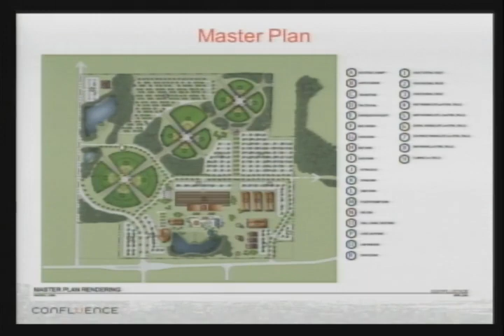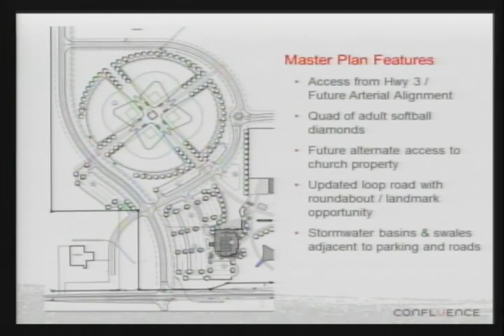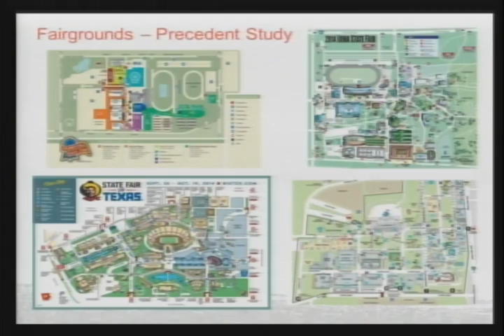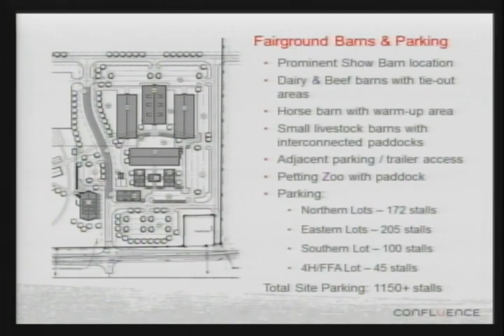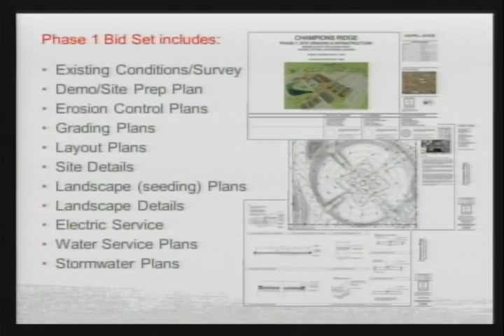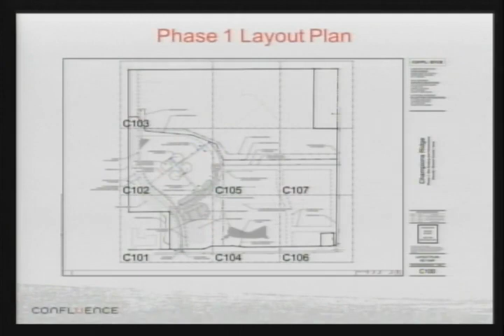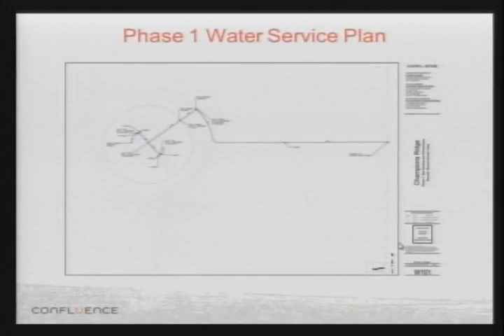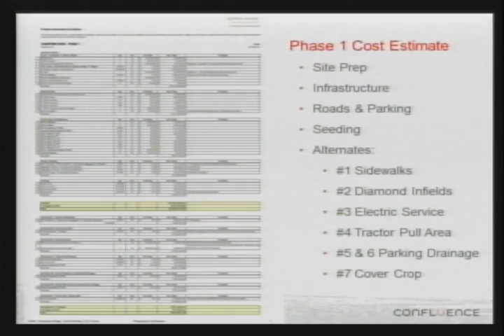Waverly City Council Meeting (February 23, 2015)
City of Waverly City Council meeting recorded on February 23rd, 2015.